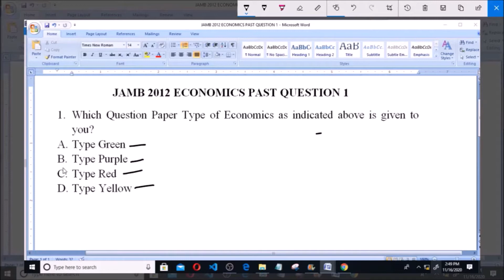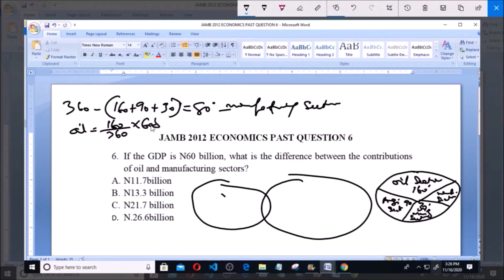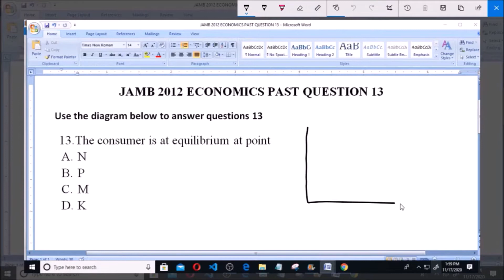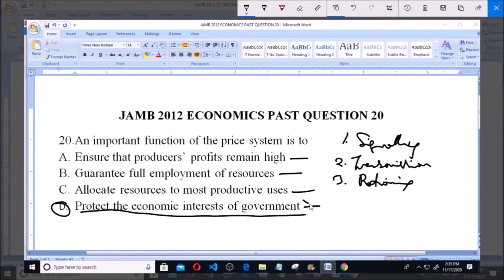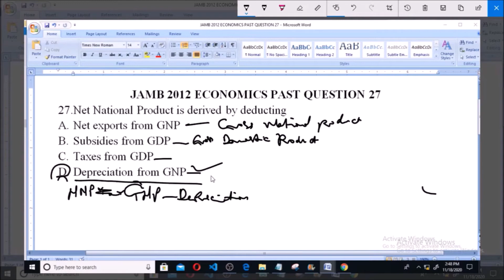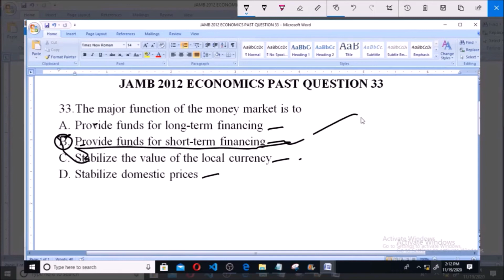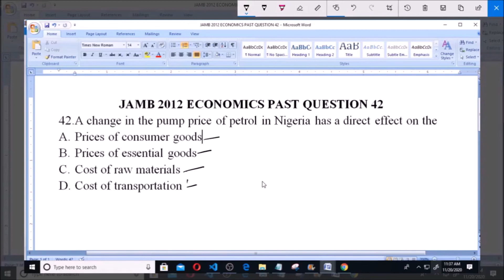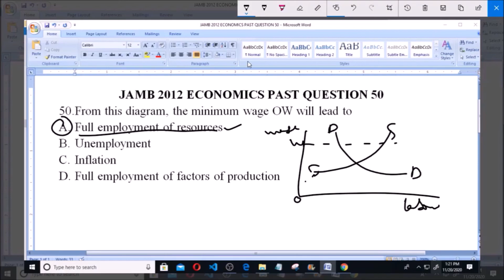JAMB 2021 ECONOMICS PREP JAMB 2012 ECONOMICS PAST QUESTIONS AND ANSWERS